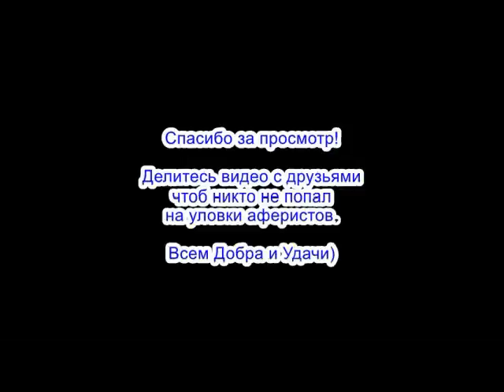✅ Наш Великолепный Автор Артуро побрызгал на мошонку дихлофосом / мошенники звонят по телефону